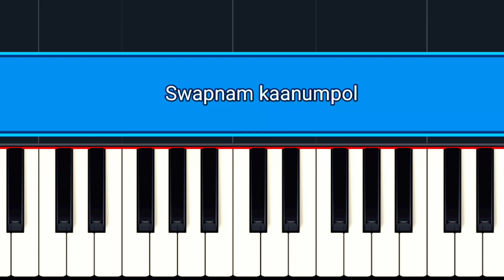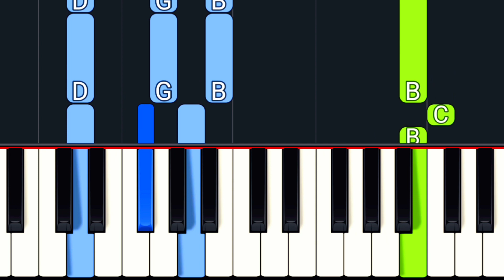Swapnam kaanumpol | Anil Adoor | Easy Keyboard Tutorial + Chords